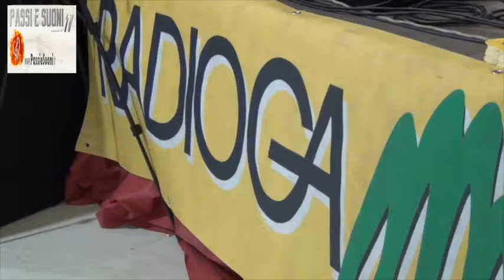GIAN PIERO Claudio Nanni e Orchestra Grande Evento | Sono Romagnolo 2017 | 3 | PassieSuoni.it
⭐️ Nuovo Libro ► "Le Favole di Zia Titty" ► Libri per bambini su Amazon

Evento: Sono Romagnolo - Fiera di Cesena (Fc) dal 3 al 5 marzo 2017
@2017 PassieSuoni

Ti piace la Musica e il Ballo? Guarda la nostra trasmissione "PROSSIMA FERMATA LISCIO":